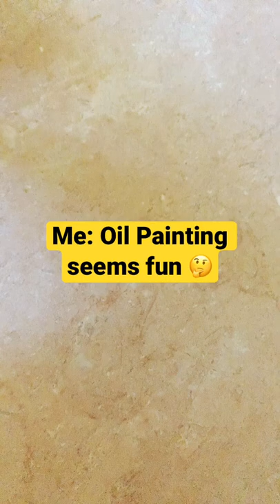Wizard of Oz Oil Painting